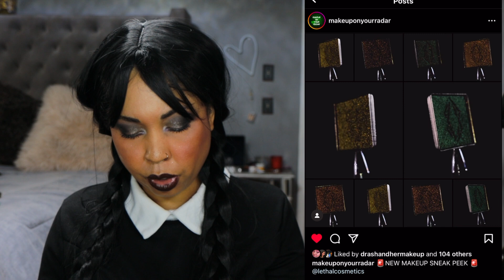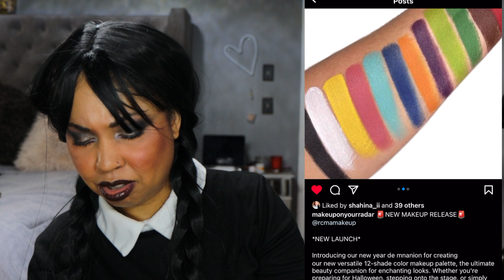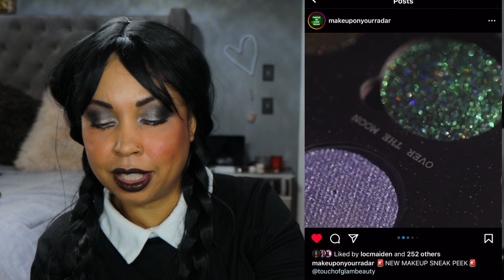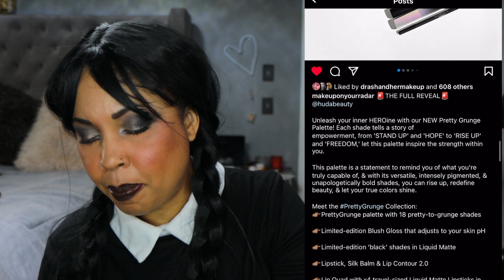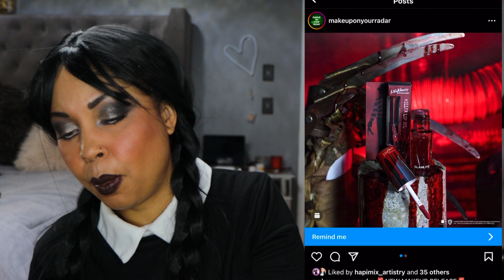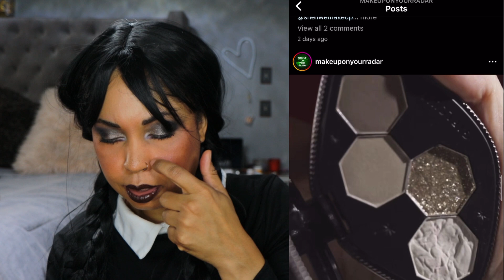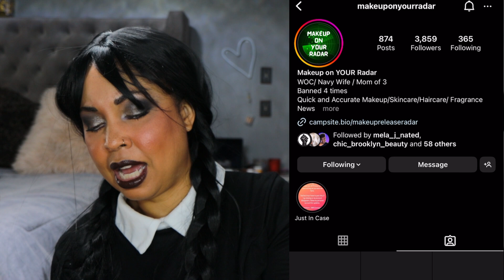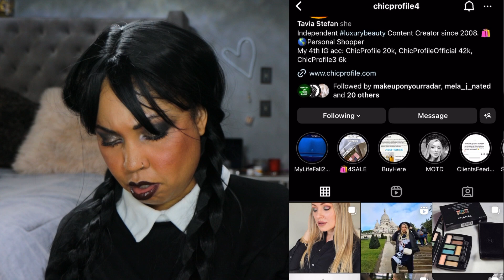Purchase or Pass ~ New Makeup Releases! 10/28/23 AM I OVER IT?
Hey y'all! Here are the new makeup releases for this week! Will you purchase anything or is it all a pass? What makeup needs to leave?

Codes
BellaBeauteBar: FRIZZFACE
Ensley Reign: FRIZZFACE
Natasha Denona: FRIZZFACE

Cara Chambers
200 14th Ave

Song: Goodbye So Long by Spring Gang

Skin:
Normal
Neutral

Foundation:
MAC: NC42
Auric Glow Lust: Pyrite/ Sunstone

Concealer:
Pat McGrath: M14
Dior: 3N